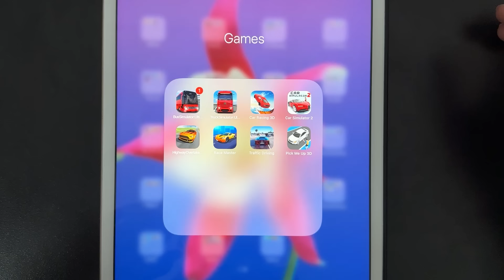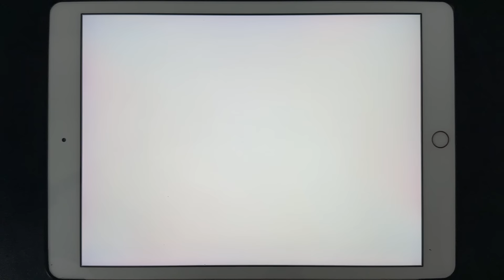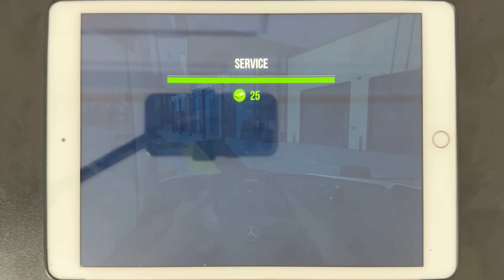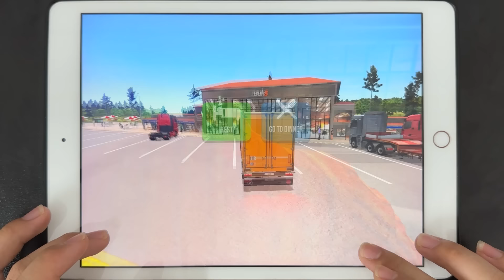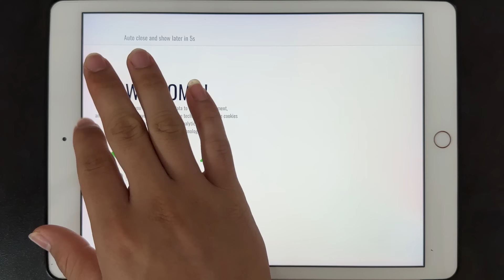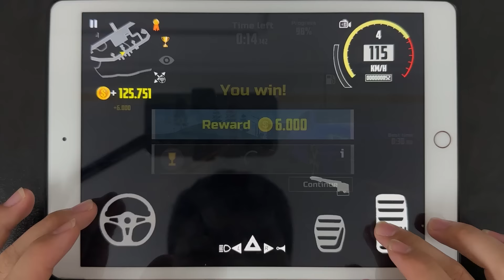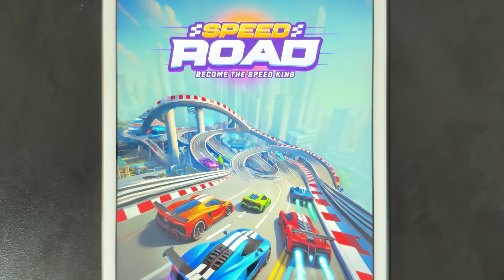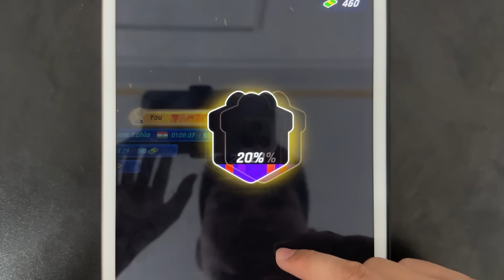Race Master 3D,Bus Simulator,Truck Simulator,Highway Overtake Car Racing 3D,Car Simulator 2,Traffic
Let's play all racing games in android